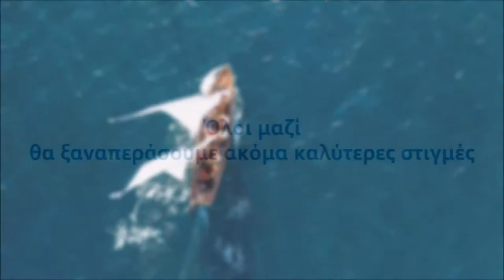Μένουμε Σπίτι - Κοινωνικό μήνυμα των Προσκόπων